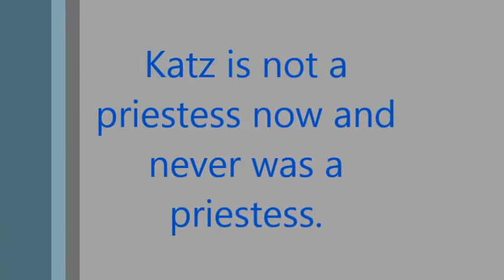Email: Katz Is Not A Priestess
Katz is not a priestess, SCAM/FRAUD.